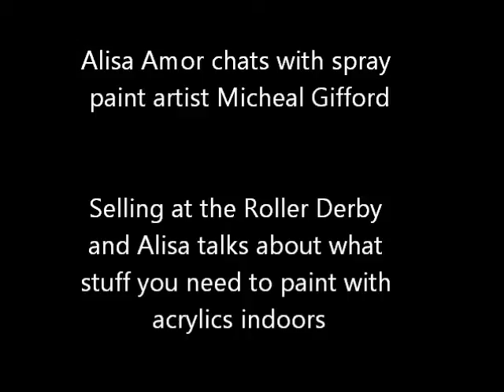selling spray paint art at the roller derby and info about painting indoors with Alisa Amor and Mich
to get the full free lesson, that will guarantee to change the way you paint forever!